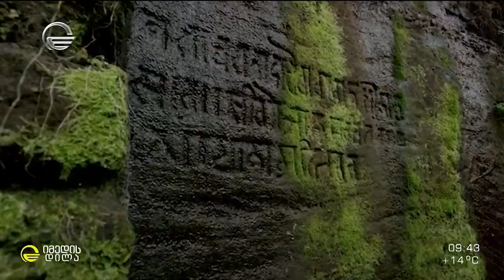ფირზე აღბეჭდილი 7 კონტინეტი და 90 ქვეყანა - ექსკლუზიური ინტერვიუ ფოტოგრაფ რიჩარდ აიანსონთან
მოგზაურობა საქართველოში და 10 წიგნი მსოფლიოს სხვადასხვა ეთნოსების კულტურისა და ტრადიციების შესახებ